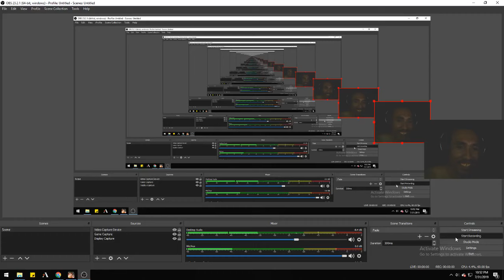ROS TAGALOG BISAYA MIX PANALO NA SANA NA DC PA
FREE SHOUT OUT SA CHANNEL KO COMMENT LANG !!
SALAMAT SA WATCHING THANK YOU !!